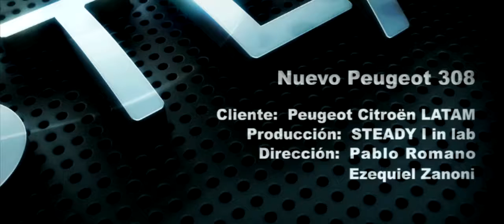Film CGI Peugeot 308 Breakdown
CGI Making of: Audi ‘Next Level’ Campaign & Gaming App

Go behind the scenes of the Peugeot 308. The film transports viewers to the ‘Peugeot 308 Breakdown’ where two versions of the car race through a series of mechanical landscapes, crafted entirely in CG. The Product Development Team also created a bespoke gaming app which allows users to compete for high scores with other drivers from across the globe as they undertake a number of unique tracks using a customised Peugeot model.

ABOUT CGMeetup:
BuzzTV is the #1 inspiration resource for all CGI, VFX, 3D and Digital artists. We feature a wide variety of CGI content including behind-the-scenes, vfx breakdowns, short films & showreels.

BuzzTV also serves as networking resource for CGI Professionals. Professionals use CGMeetup to exchange ideas, knowledge & job
opportunities.